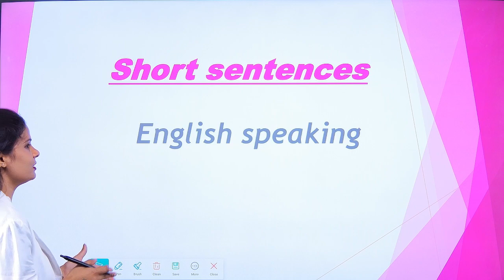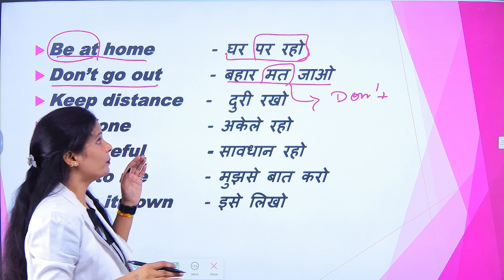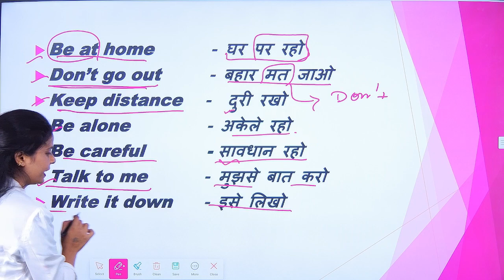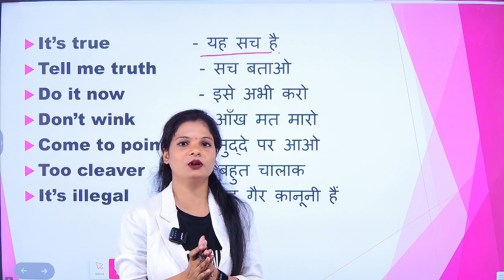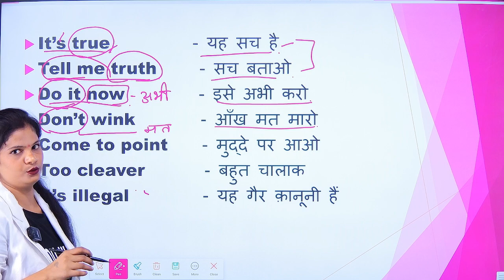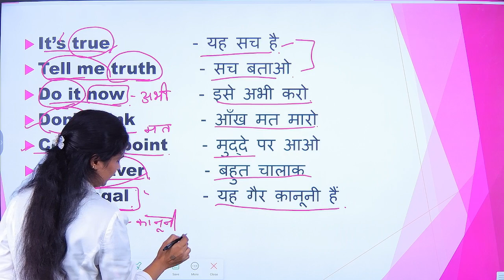short sentences for daily uses ii english speaking